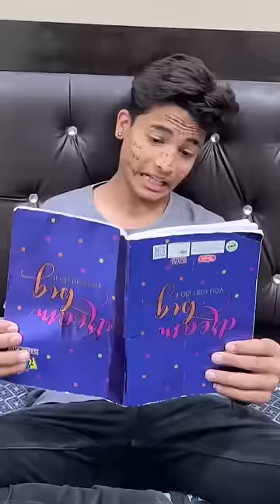Holi aur exam sath me 😂 jaanvipatel || Jaanvi patel